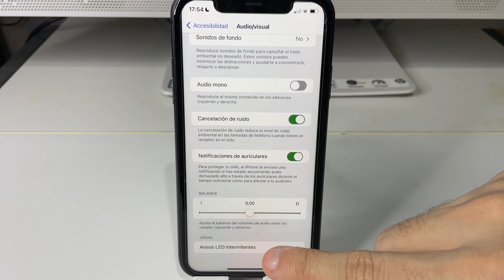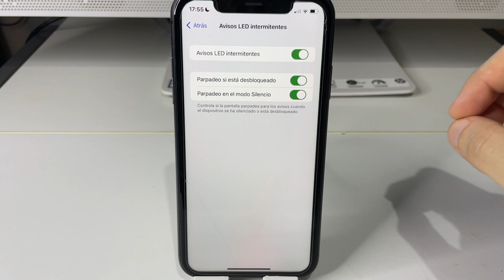ACTIVA EL FLASH DE LAS NOTIFICACIONES EN TU IPHONE 🟢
En este VIDEO TUTORIAL TE ENSEÑARE ACTIVA EL FLASH DE LAS NOTIFICACIONES EN TU IPHONE.

Mis TUTORIALES son muy RAPIDOS y te los enseñare SIN PERDER EL TIEMPO así que quédate para que APRENDAS ACTIVA EL FLASH DE LAS NOTIFICACIONES EN TU IPHONE.

Espero que este TUTORIAL de ACTIVA EL FLASH DE LAS NOTIFICACIONES EN TU IPHONE te HAYA SERVIDO. Si te sirvió.. te agradecería MUCHO que me dejases un gran LIKE.